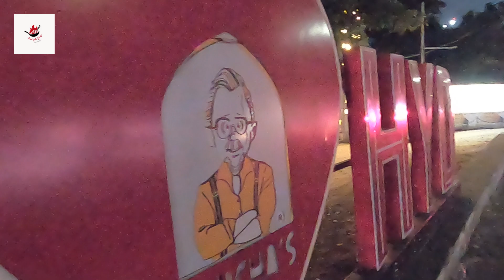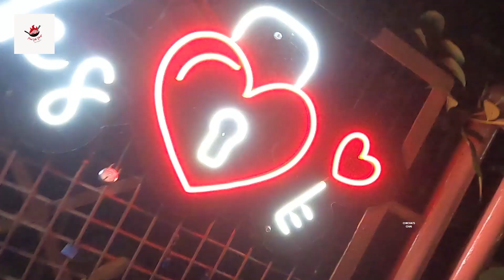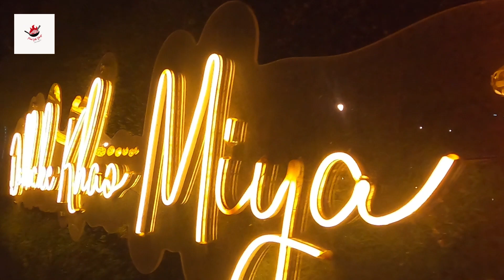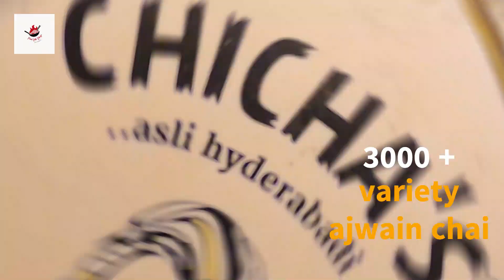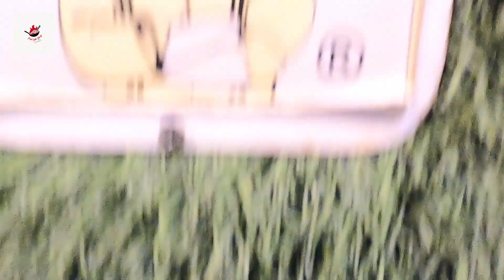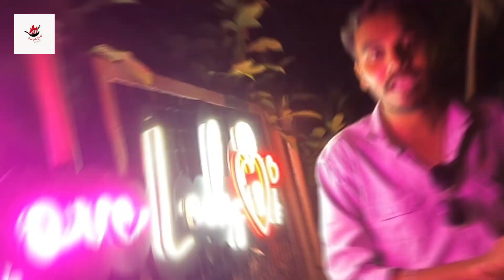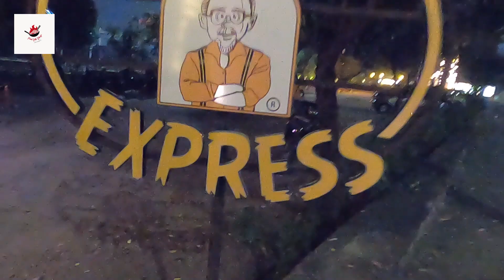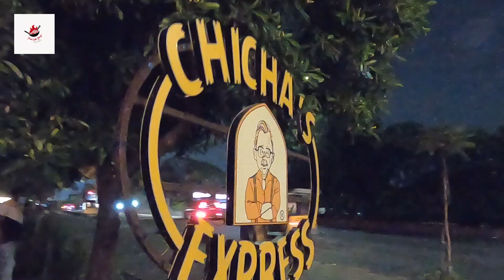CHICHA`S చిచ్చాస్ చాయ్ ఒక్కసారి తాగండి...ఇకా....మల్లి...?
CHICHA`S చిచ్చాస్ చాయ్ ఒక్కసారి తాగండి...ఇకా. మల్లి...? chailover chai food ‎@foodtalktelugu  food vlogs